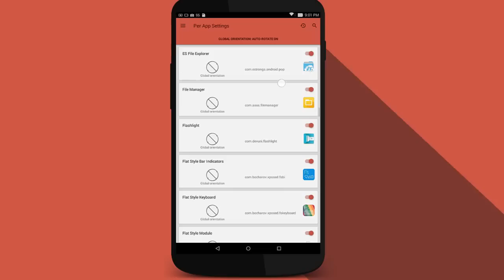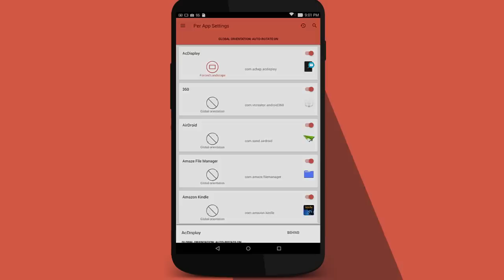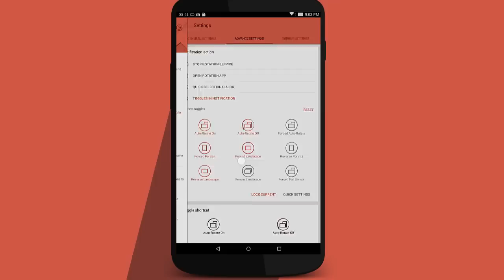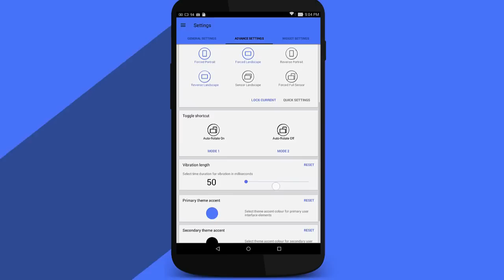Rotation - Orientation Manager With Material Design For Android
About : Rotation is a tool to control device orientation. It offers all the modes that Android supports and you can also override each app settings to rotate according to your need. It doesn't matters that app has that mode, it completely overrides the app and system settings. Let's give it a try and it also has lots of other useful features.

- Languages :

English, Deutsch, Français, Pусский, Türkçe, 中文 (简体)

- Supported modes:-

System default modes
* Auto-Rotate On * Auto-Rotate Off
Modes to override system settings
* Forced Auto-Rotate * Forced Portrait * Forced Landscape
* Reverse Portrait * Reverse Landscape
* Sensor Landscape * Forced Full Sensor
Lock Current:- Lock current orientation

- Per App Settings:-

* Set orientation for individual apps
* Set Lock screen, Phone call, Charging, Headset and Dock orientation
* Android 5.0 (L/Lollipop) supported
# Rotate on demand:-
* Floating head: Fully customisable head on top of every app to change foreground orientation
* Quick notification: Change foreground orientation from notification

- Notifications:-

* Enable for uninterrupted service
* Select click action
* Add toggles to change orientation quickly

- Widgets:-

* Service widget: Toggle service
* Mode widget: Toggle between two selected modes
* Dynamic widget: Add toggles according to your need
* Lock screen support (Android 4.2.2+)

- User Interface:-

* Light and dark base themes inspired from Material UI
* Theme accents with support for Xperia™ theme accents

- Other features:-

# Rotation Automate:- Tasker / Locale plugin support to automate over 20 actions
* Rotation Shortcuts:- Add fully customisable shortcuts to your home screen
* Start on boot:- Start rotation service on boot
* Vibration:- To notify when screen orientation changes with customisable vibration length
* Help and Info:- Detailed info about orientation modes and easy to understand Tutorial

- In-built support:-

* Restore defaults
* Restart app
* Uninstall option